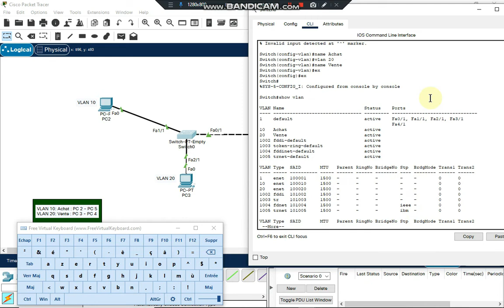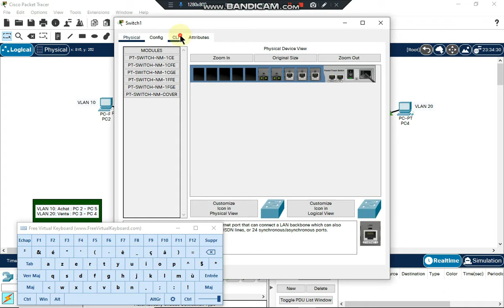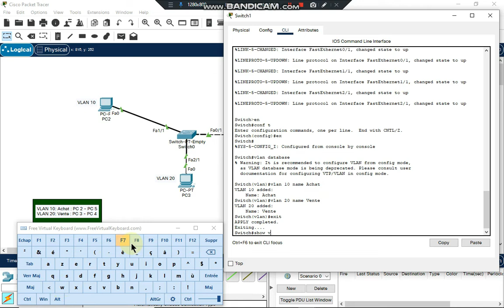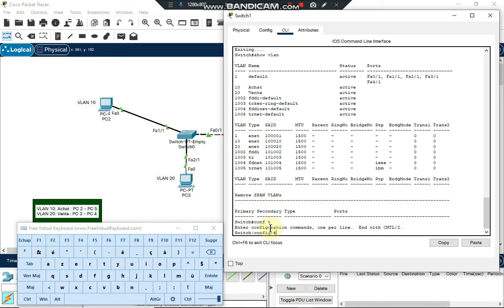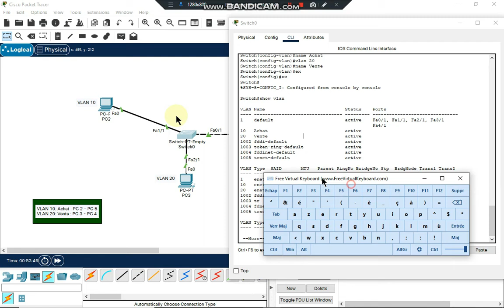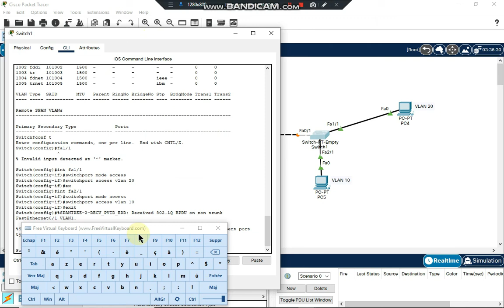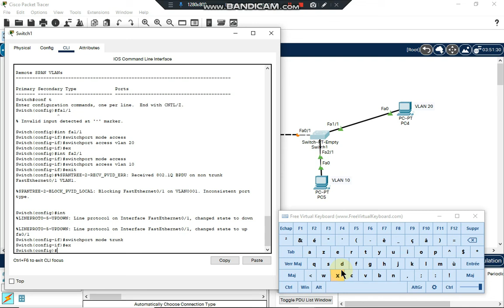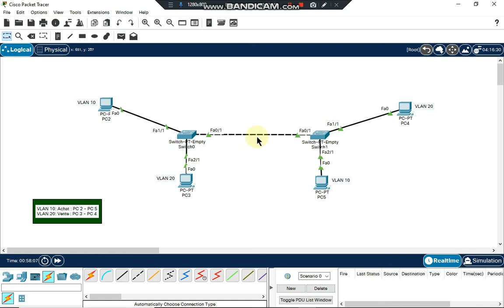Les VLANs (CCNA2)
أي سؤال اتركوه في العليقات وسأجيب عليه بإذن الله ومن أجل التواصل أو الاستفسار راسلونا على :